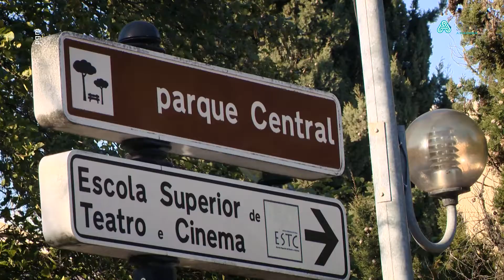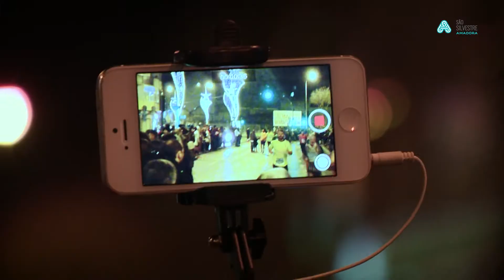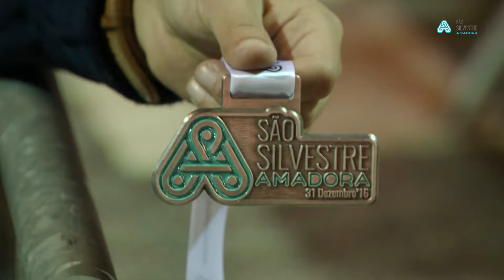São Silvestre Amadora 2016 | Melhores Momentos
Os melhores momentos da 42ª edição da São Silvestre da Amadora realizada a 31 de dezembro de 2016.